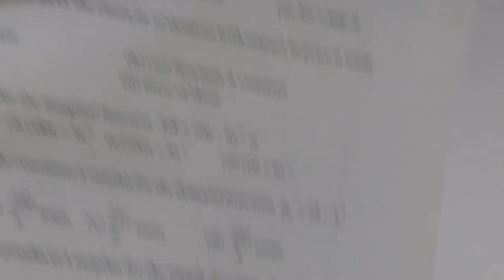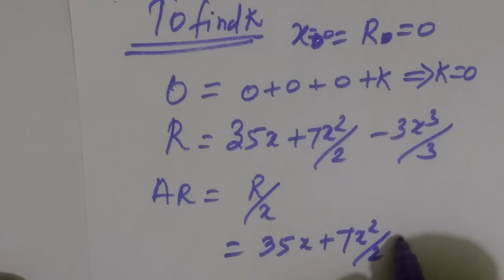12-BM [227] Ex-3.4 Integral calculus II Gomathidharmarajan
12-BM [227] Ex-3.4 Integral calculus II Gomathidharmarajan